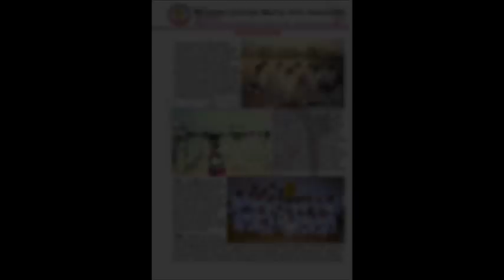CAT'S CLAW PHILIPPINE MARTIAL-ARTS KUWAIT..A FILM BY ARNEL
CAT'S CLAW PHILIPPINE MARTIAL-ARTS KUWAIT STYLE OKINAWAN SHORIN RYU KARATE